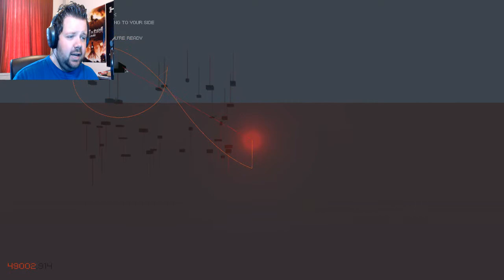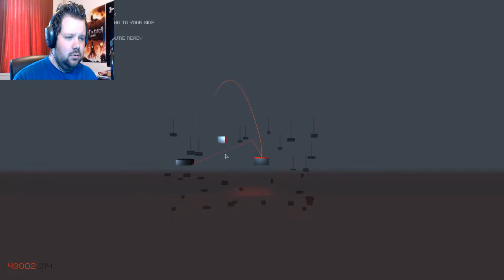Indie Firstlook Seizoen 2 #4 - FLOATHING POINT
Download the HQ version of the entire mix here!